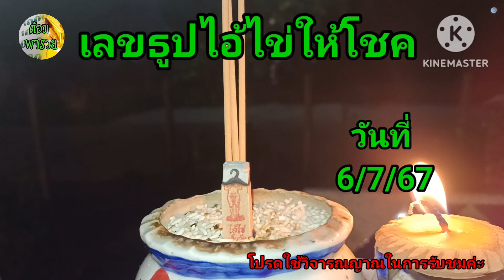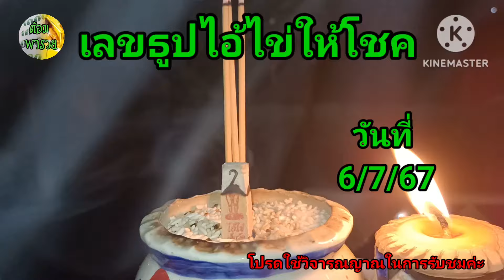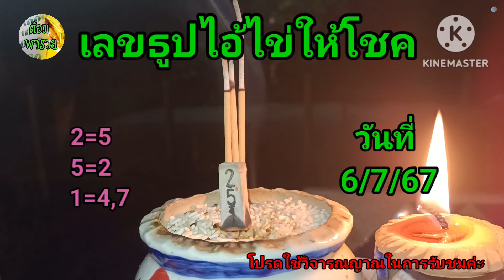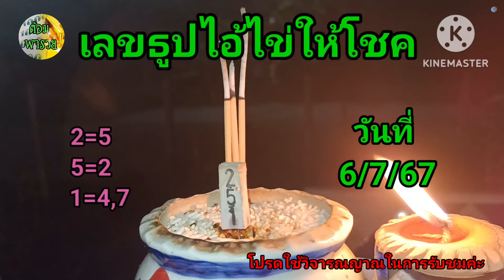6 กรกฎาคม ค.ศ. 2024